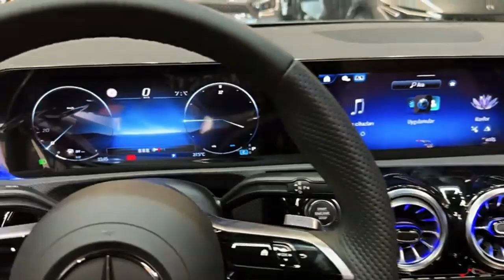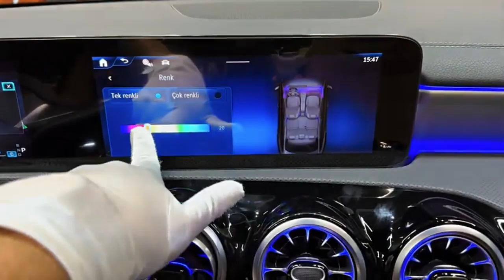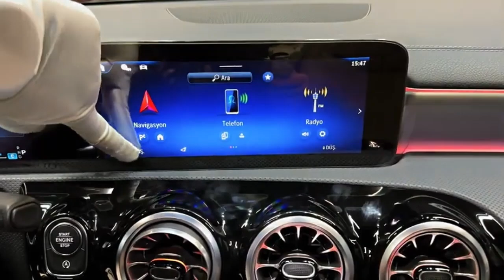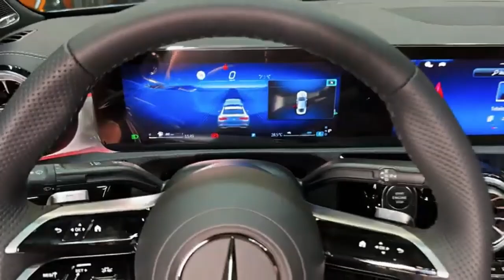Fear Not: The 2024 Mercedes CLA - A Game-Changing Revelation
Highs: Handsome styling, reasonably upscale interior, plenty of tech.
    Lows: Cramped rear quarters, unexciting performance.
    Verdict: The CLA-class can be categorized as an entry-level Mercedes, but it's happily representative of what we've come to expect from the German luxury marque.

Overview

The CLA-class sedan is the first step on the totem pole of Mercedes-Benz vehicle ownership. And while it's categorically an entry-level model, it still offers the sense of occasion that's associated with the brand. Mercedes has graced its smallest sedan with a moderately luxurious cabin, a comfortable suspension setup, and an adequate powertrain comprised of a 2.0-liter four-cylinder engine outfitted with a turbocharger as well as a belt-driven starter-generator. This mild-hybrid system is new this year and, Mercedes says, buttresses low-rpm power output. Like the rest of the CLA, though, the hybrid tech isn't geared towards all-out performance. If you're seeking driving thrills wrapped in a CLA body you should look to the spicier Mercedes-AMG CLA, which we report on separately. The standard CLA offers the look and feel of larger Mercedes in a size-small sedan at a relatively affordable starting price.

The 2024 Mercedes-Benz CLA-class sees a light refresh for the 2024 model year, which includes a reworked front end with a revised grille along with a tweaked rear end that flexes a new diffuser. The previously available Parking Package and Mirror Package are now included as standard equipment. Other changes include two new exterior color options-Hyper Blue and Starling Blue-as well as new interior trim elements and illuminated USB ports. The MBUX infotainment system has also been updated with new display styles and is now capable of wireless smartphone connection through Apple CarPlay and Android Auto. The German automaker has also integrated Dolby Atmos software into the optional Burmester audio system. The most notable change is the hybridization of the German sedan's turbocharged four-cylinder engine, which is now coupled to a belt-driven starter-generator.

The price of the 2024 Mercedes-Benz CLA-class starts at $44.350 and goes up to $53.400 depending on the trim and options.
Premium: $44,350
Exclusive: $45,850
Premium 4Matic: $46,850
Exclusive 4Matic: $47,850
Pinnacle: $51,400
Pinnacle 4Matic: $53,400

All Mercedes-Benz CLA-class sedans are motivated by a hybridized 2.0-liter four-cylinder engine that utilizes a belt-driven starter-generator coupled to a 48-volt power supply. Peak output is 221 horsepower and 258 pound-feet of torque, the same as before. But Mercedes says that the hybrid system adds 13 horsepower power in the lower rpm range. Gears are shifted by a seven-speed automatic transmission. Front-wheel drive is standard, and all-wheel drive is available. At our test track, a 2020 all-wheel drive CLA250 4Matic model that lacks the new model's hybrid system sprinted to 60 mph in a sprightly 5.6 seconds but felt less energetic around town than that number suggests. The CLA-class offers handling that's polished, with nicely calibrated steering, minimum body roll when cornering, and a pleasantly firm brake pedal. Different drive modes (Eco, Comfort, Sport, and Individual) give you the ability to tailor the car's performance to suit your preferences.